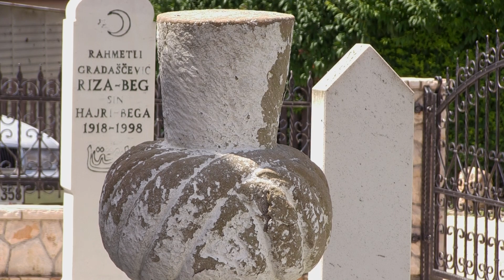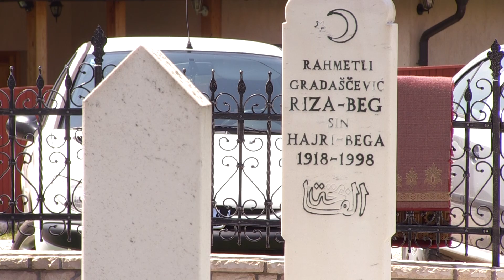Šećernica - Nacionalni spomenik - Harem Hadži Reuf-begove džamije u Gradačcu - 17.08.2018.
Komisija za očuvanje nacionalnih spomenika 2013. godine, proglasila je „Grobljansku cjelinu – harem Hadži Reuf-begove ili Nove (Džedid) džamije u Gradačcu“, nacionalnim spomenikom Bosne i Hercegovine. Nacionalni spomenik obuhvata prostor harema džamije sa starim nišanima, a ljepotama ovog spomenika bavit ćemo se u nastavku naše emisije. Posjetili smo Grobljansku cjelinu, pa zato i vas vodimo tamo.